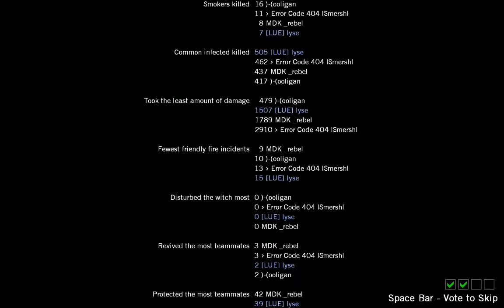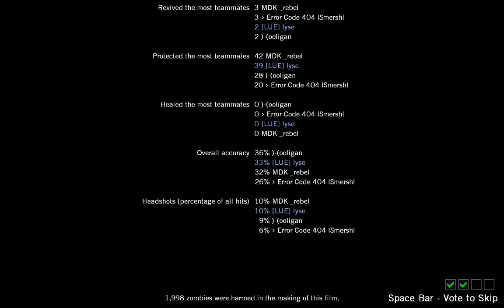Left 4 Dead - Death Toll Finale *Advance* Akimbo 3/3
Left 4 Dead part 3 of the finale in Death Toll going for the Akimbo Assassin achievement on advance